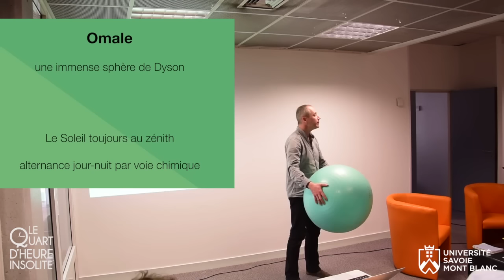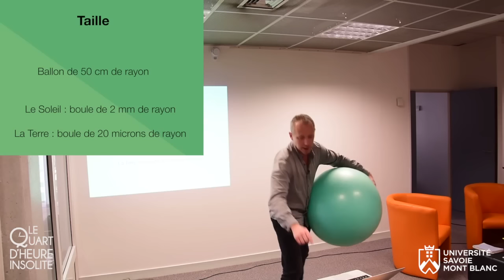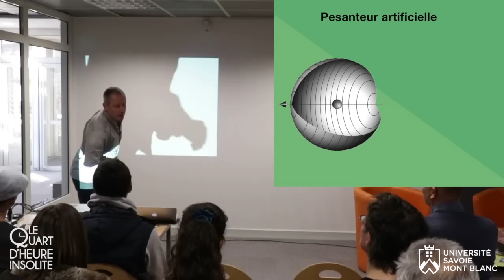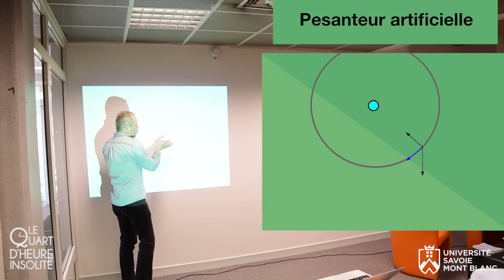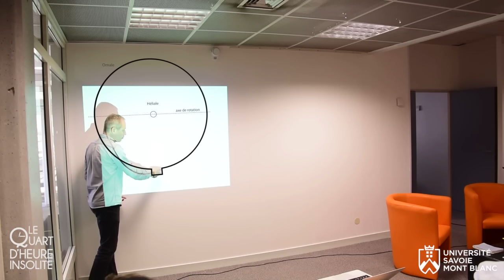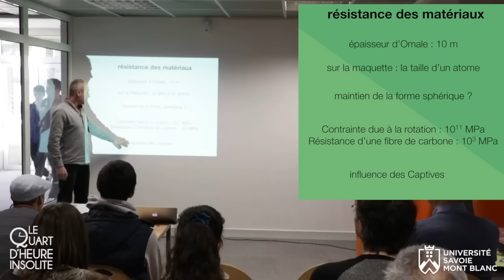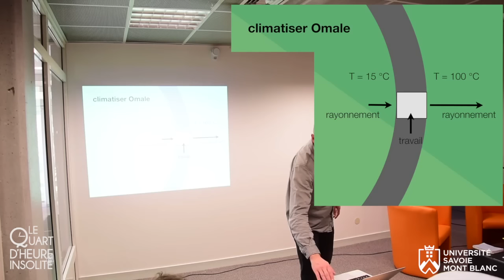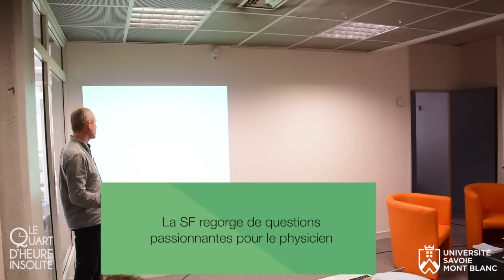Quart d'Heure Insolite #12 : Omale (partie 1 : la physique)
Vidéo du « quart d'heure insolite » consacré la physique d'Omale, cycle de science-fiction écrit par Laurent Genefort. Mini-conférence donnée le 14 décembre 2016 à la bibliothèque universitaire du Bourget-du-Lac, à l'université Savoie Mont Blanc, par Richard Taillet, enseignant-chercheur en physique. Nous avons eu le plaisir et l'honneur d'accueillir Laurent Genefort lui-même à cette conférence. La vidéo de son intervention qui a suivi est disponible

Pour le monde d'Omale : omale.fr